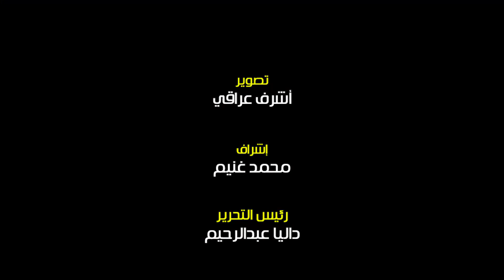اللقاء المنتظر بين الأهلي والترجي في دوري أبطال أفريقيا.. وآمال الجماهير بفوز الأهلي